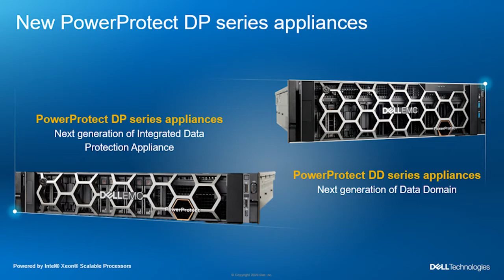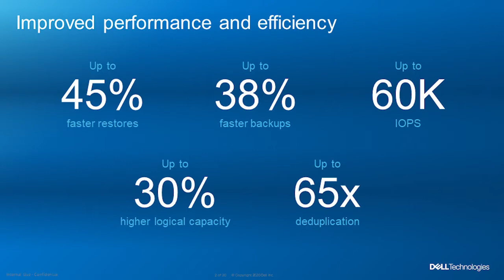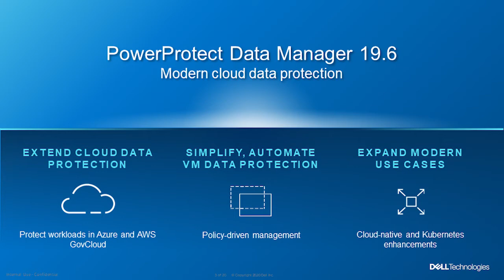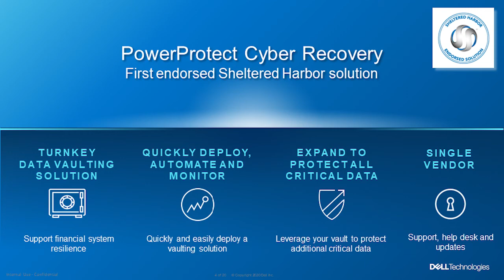Caitlin Gordon, Dell Technologies | CUBE Conversation, November 2020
Caitlin Gordon, Vice President, Product Marketing, Dell Technologies | @caitsgordon sits down with Lisa Martin at theCUBE Digital studios for a CUBE Conversation.

Updates for Dell’s PowerProtect platform address need for speed and simplification as data risk grows

When Dell Technologies  released its Global Data Protection Index 2020 Snapshot earlier this year, a couple of findings stood out. Businesses were now managing 40% more data than a year ago, and the cost of data loss had grown to over $1 million per organization.

Facing that kind of risk, enterprises need effective enterprise data protection solutions. Dell recently announced new updates for its PowerProtect data protection platform that are designed to provide simplicity and speed in what has become a rapidly expanding market.

“It’s all about combining protection storage and protection software in a single converged, all-in-one offering,” said Caitlin Gordon (pictured), vice president of product marketing at Dell Technologies. “It’s really popular with our customers today because of the simplicity, the ability to really modernize your data protection in a very simple way to get up and running quickly. In fact, it’s the fastest-growing part of the backup appliance market.”

Gordon spoke with Lisa Martin, host of SiliconANGLE Media’s livestreaming video studio theCUBE. They discussed updates for Dell’s PowerProtect hardware lineup and enhancements for the firm’s data protection software offerings. (* Disclosure below.)

Improved performance and efficiency
The latest updates include new integrated appliances for Dell’s PowerProtect DP series. The appliances have been architected to accommodate modern data workflow protections while removing complexity.

“There’s four models in the new DP series, and it’s all about getting better performance and better efficiency,” Gordon explained. “We’ve got new hardware-assisted compression, denser drives and all of that gives us the ability to get faster backups and faster recovery. In fact, you get 38% faster backups, 45% faster recovery, 30% more logical capacity, 65 to 1 deduplication and 60,000 input/output operations per second for instant access.”

Dell also announced enhancements on the software side. Customers will now have added support for workloads among several of the major cloud providers and VMware Tanzu as part of updates for PowerProtect Data Manager, along with Kubernetes protections at the cluster level.

“It has the ability to deploy in Azure, in AWS GovCloud for in-cloud protection,” Gordon said. “With VMware, we’re able to integrate with storage-based policy management, really automating and simplifying VMware protection. No matter where the data lives, no matter what service-level agreement, whether it’s a physical or virtual appliance, whether it’s target or integrated, you’ve got them in the PowerProtect family now.”

Watch the complete video interview below, and be sure to check out more of SiliconANGLE’s and theCUBE’s CUBE Conversations. (* Disclosure: Dell Technologies Inc. sponsored this segment of theCUBE. Neither Dell nor other sponsors have editorial control over content on theCUBE or SiliconANGLE.)